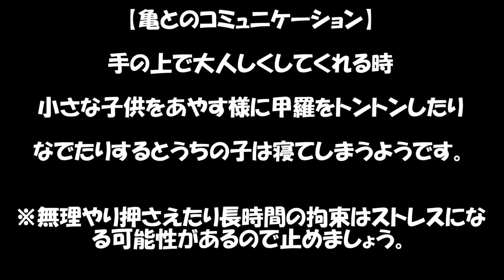クサガメベビーつくの成長期12 亀を寝かせる方法 亀の寝かしつけ方 My turtle sleeping! ゼニガメ 赤ちゃん かわいい なつく 子亀 手で眠る亀 慣れる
クサガメつくのラインスタンプが出来ました♪

クサガメベビーつくの成長期12 亀を寝かせる方法 亀の寝かしつけ方 My turtle sleeping! ゼニガメ 赤ちゃん かわいい なつく 子亀　慣れる
手で眠る亀 reeves turtle